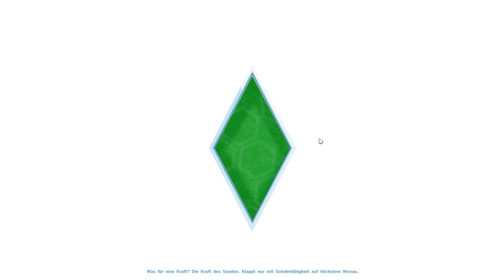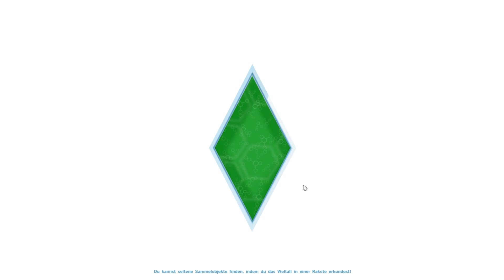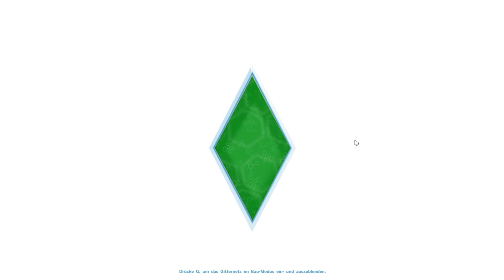Let's Play Die Sims 4 #10 [Gameplay/German/HD] Erneute Reise aus dem Arbeitsmodus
Die Sims 4 günstig kaufen

Unterhaltung, Emotionen und viele lustige Ereignisse. All das seht ihr nur hier bei "Die Sims 4". Mein bisher größtes Projekt wird nun endlich Wahrheit.